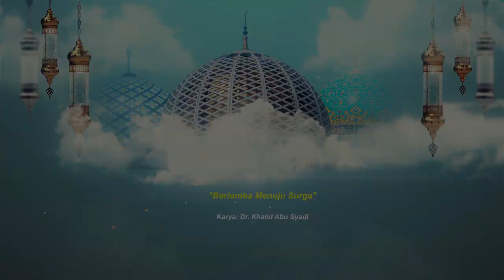MENJAGA BENTENG PERTAHANAN